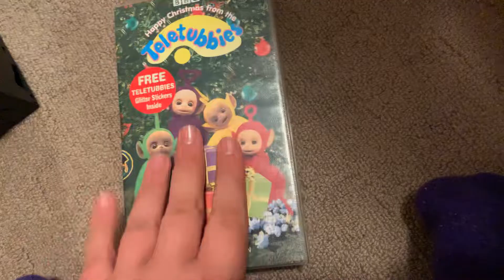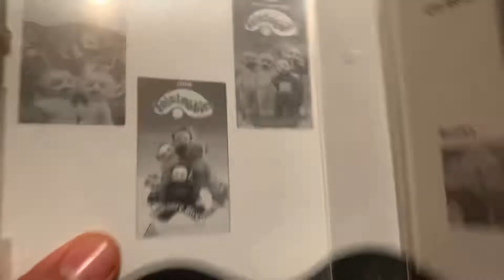My BBC VHS Collection